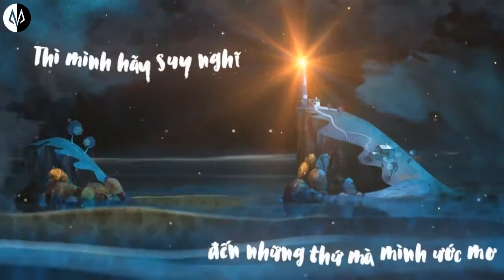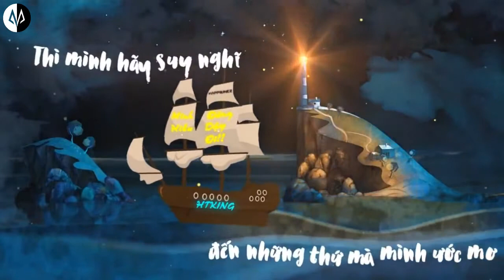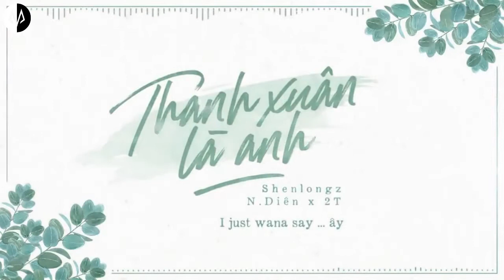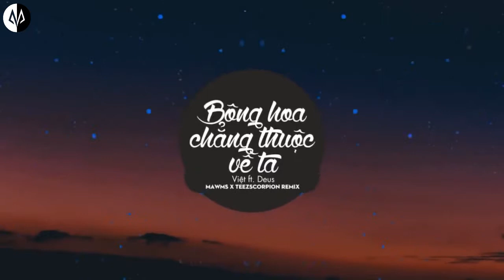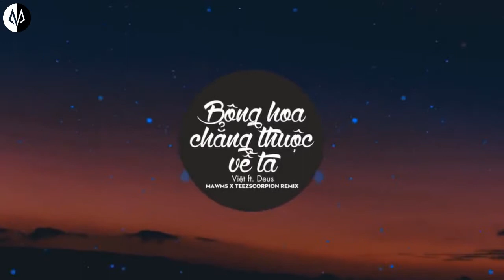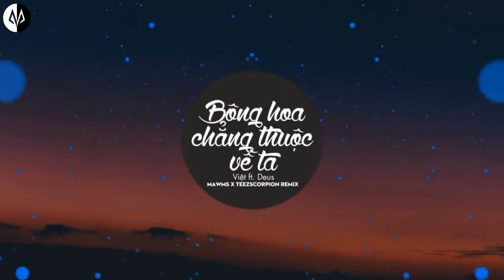Top 10 Bản Nhạc Trẻ Hay Nhất 2019 Và Cái Kết Bị Nghiện Ngay Lập Tức - Ver 6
Tracklist
1. Trói Anh Lại
2. Một Đêm Say
3. Yêu Anh Không
4. Người Đúng Thời Điểm
5. Đứng Dậy Đi
6. Thanh Xuân Là Anh
7. Bông Hoa Chẳng Thuộc Về Ta
8. Anh Đâu Có Hay
9. Là Em Đó
10. Vợ Nhặt

(Mình sẽ trả lời sớm nhất trong vòng 24h nếu như không có sự cố)

 ➡Nếu có bất kỳ vấn đề bản quyền liên qua đến video xin hãy comment hoặc gửi gmail cho mình nếu cần mình sẽ gỡ xuống ngay.

Cảm ơn mọi người đã ủng hộ MUZS SYNTHRSIS - Yêu thương mọi người rất nhiều ❤️
© Bản quyền thuộc về MUZS SYNTHRSIS
© Copyright by MUZS SYNTHRSIS ☞ Do not Reup